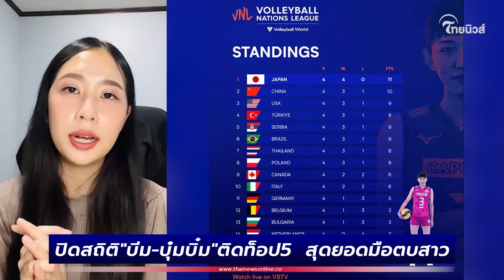เปิดสถิติ"บีม-บุ๋มบิ๋ม"ติดท็อป5 สุดยอดมือตบสาว หลังจบศึกเนชั่นส์ลีกสัปดาห์เเรก | Thainews - ไทยนิวส์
เปิดสถิติ"บีม-บุ๋มบิ๋ม"ติดท็อป5  สุดยอดมือตบสาว หลังจบศึกเนชั่นส์ลีกสัปดาห์เเรก

ความเคลื่อนไหวของตบสาวไทย หลังเสร็จสิ้นภารกิจการแข่งขันวอลเลย์บอลเนชั่นส์ ลีก 2022 สัปดาห์เเรกที่ประเทศตุรกี โดยวอลเลย์บอลหญิงไทยสามารถคว้าชัยชนะส่งท้าย ด้วยการระเบิดฟอร์ม เอาชนะจีน ไป3-2เซต เก็บอีก 2 คะแนน เพิ่มเป็น 8 คะแนน จากผลงานชนะ 3 นัด แพ้ 1 รั้งอันดับ 7 ของตารางคะเเนน ล่าสุด ตบสาวไทย เดินทางถึงประเทศฟิลิปปินส์ เรียบร้อยเเล้ว เพื่อลุยการเเข่งขันในสัปดาห์ที่2 ระหว่างวันที่ 14-19 มิ.ย.นี้